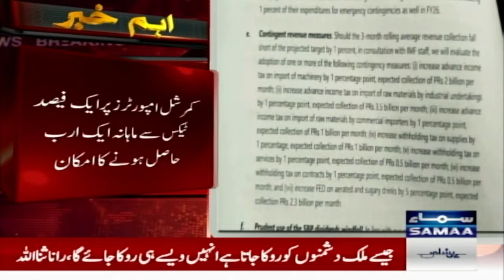Pakistan plans mini-budget with new taxes due to revenue shortfall | Breaking News | SAMAA TV